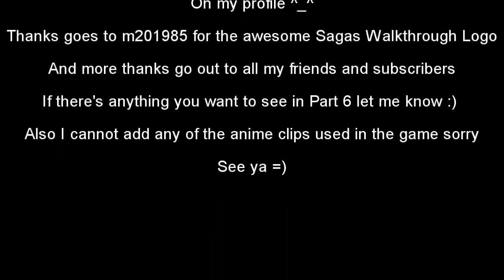Dbz Sagas Playthrough Part 2: Tyranny of Frieza 2 of 2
The conclusion to Tyranny of Frieza along with the chapter Goku on Yardrat.

This video contains the last segments of the frieza saga that center around Goku.